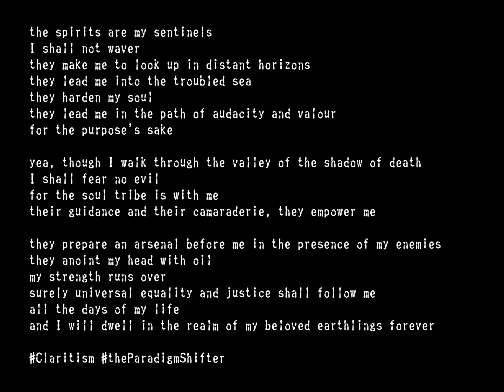Claritism - Psalm 23 - English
Claritism is a paradigm shift in Socio-Economic Theory that comes with actionable steps and a technology blueprint. Humanity is going through a crisis brought about by the Wuhan Virus. The basic concept that permeates throughout the Claritism ideology is the removal of undesirable human traits. It includes:

Missile8964 HW Ref. Design
a paradigm shift in Industrial Design called "Open Connection Architecture." It enables every nation on Earth to start manufacturing computers, smartphones, special-purpose, and consumer electronics locally to bring technology jobs home. Missile8964 will drastically reduce the strain on natural resources humanity is currently placing on Earth.

AntiC8964 Linux OS
based on secure Linux distros Septor/Tails/PureOS. The design of this distro aims to block all unnecessary network packets to social media and undesirable regimes from the OS level

Sosumi8964 Browser
a paradigm shift in the topology of the world wide web and the internet. It comes in the following forms:
A peer-to-peer web browser that employs blockchain technology to enable crystal finances as defined by Claritism.
Ultimate Goals

"Universal Equality"
all nations and living beings, regardless of gender, race, language, age, sexual orientation, enjoy equal access to technologies, resources, opportunities, and justified rewards of all kinds.

"Enlightened Industrial Revolution"
With Missile8964, transporting finished and packaged products from a single assembly nation to the rest of the world is unnecessary. Therefore there is also no need for the associated packaging materials to protect the perfection of "new products." Once Missile8964 is activated, only necessary raw materials need to be shipped internationally. It allows Earth to take a breather and repair itself from now on. Our priority is to heal and repair Earth before star-gazing to other solar systems.

"Priority Earth"
Claritism believes humanity should make healing and repairing Earth the top and only priority for technology and business efforts. Star-gazing can wait because without healing Earth first, we will just be reproducing past mistakes on other innocent and pristine planets.

Culturally, Claritism introduces gender-neutral languages and the stifling of religious evangelism to end all types of discrimination.

Politically, Claritism calls for the citizens of the People's Republic of China to instigate their revolution to overthrow the Chinese Communist Party.

The ultimate goal is to manifest Universal Equality on a global scale. Claritism is the beginning of the Enlightened Industrial Revolution. The book also serves as the constitution of "raconteuria", the first Franchise-Oriented Quasi-National Entity what declared independence on 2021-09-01.